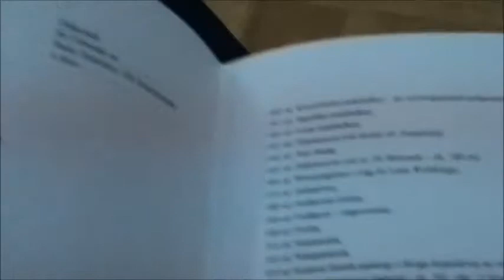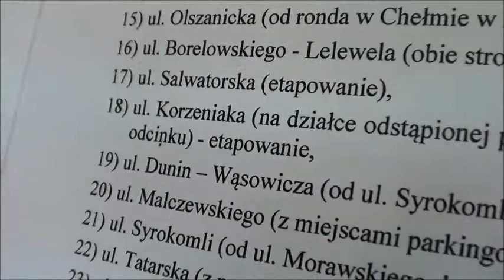RD_VII-27-08-2013_5 wstępna lista rankingowa remonty dróg,chodników i oświetlenia na 2014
Nagranie z XLIV sesja Rady Dzielnicy VII Zwierzyniec z dn. 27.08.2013 r.-cz. 5- omawiane tematy i głosowania:

-uchwała ws. ustalenia wstępnej listy zadań powierzonych z zakresu "prace remontowe dróg, chodników i oświetlenia" na 2014 r. (druk 493)